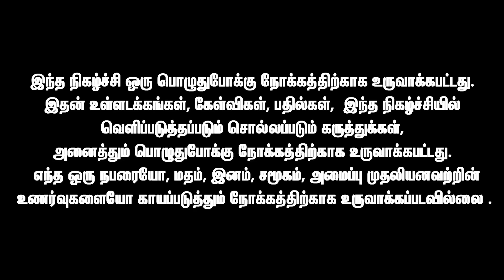VARISU HIDDEN DETAILS | Varisu Movie Trailer | Varisu Trailer Public Review | Thalapathy Vijay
VARISU HIDDEN DETAILS | Varisu Movie Trailer